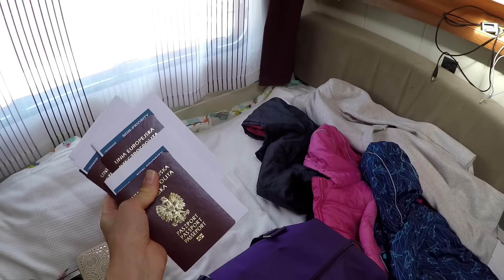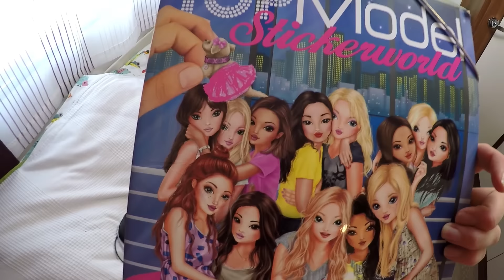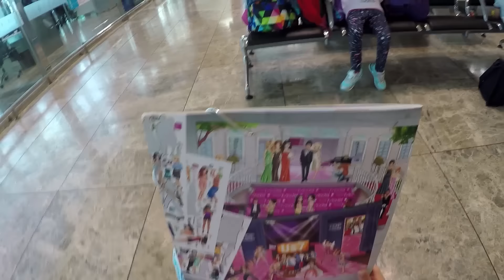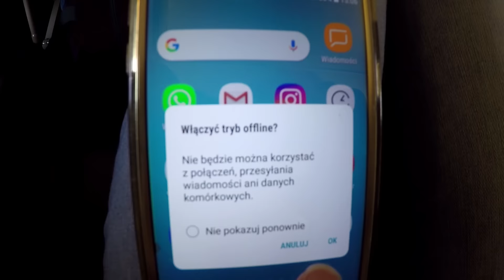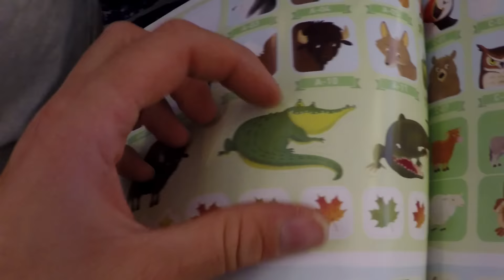Lot Samolotem z Trójką Dzieci !!! - Relacja Kasi z powrotu do Polski (Vlog #417)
Dzisiaj publikuję relację Kasi z powrotu do domu. Jak wiecie Kasia z dziećmi miała wykupione bilety na samolot. Znajdujemy się w Alicante i z tąd mamy lecieć do Wrocławia.

Na campingu w mieście El Campello (Camping El Jardin), Kasia pokazuje Wam jak się spakowali do lotu. Kupiliśmy dwie torby o wymiarach odpowiednich dla Ryanair, czyli 25x20x40 cm.
Bierzemy również dwa dodatkowe plecaki dziecięce.

Kasia robi dzieciom wygodne fryzury na podróż i ruszamy na lotnisko. Lotnisko w Alicante jest ogromne. Przechodzimy przez bramki i żegnamy się machając na do widzenia.

Na lot Kasia czeka 1,5 godziny. W tym czasie chodzą po sklepach, kupują owoce i wodę oraz patrzą na płytę lotniska.

Kiedy zbliża się godzina odlotu, czyli 14:55, wszyscy schodzą schodami na dół. Wsiadają do podstawionego autobusu i jadą do samolotu. Tutaj czekają w kolejce, aby pokazać bilety i paszporty. Kontrola odbywa się w samolocie przy drzwiach.

Po zajęciu miejsc samolot wyjeżdża na pas startowy. Silniki nabierają mocy i rozpoczyna się start.
Samolot startuje bardzo szybko i już po chwili wszyscy są w powietrzu. Widok z okna jest imponujący. Widać z niego całe miasto Alicante oraz morze śródziemne.

Lot trwa 3 godziny i dzieciom trochę się nudzi. Aby zabić czas wszystkie dzieci dostały książeczki z naklejkami. Oglądają również filmy rodzinne oraz słuchają muzyki na słuchawkach.

Po wylądowaniu we Wrocławiu, wszyscy wyszukują dziadka, który miał odebrać ich z lotniska.

Lot zaliczamy do udanych i bardzo miłych. Nie było, żadnych twardych lądowań ani turbulencji.

(Podczas zakupu powołaj się na Kiki Świat, może otrzymasz lepszą cenę)

=== WAŻNA INFORMACJA !!! ===

Data nagrania vloga: 10 marzec 2020